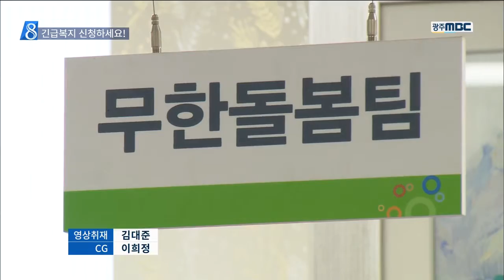[뉴스데스크]긴급복지 신청하세요!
◀ＡＮＣ▶
 연일 이어진 한파 속에 생계가 어려운
가정은 더 춥고 긴 겨울을 보내고 있습니다.

 생계곤란 등 위기에 처한 가구를 신속하게
지원하는 긴급복지 정책이 추위를 녹여주고
있습니다.

           ◀ＥＮＤ▶
           ◀ＶＣＲ▶
 식당을 운영하던 A씨는 지난해
불경기로 가게 문을 닫고 갓 태어난 아이를
돌봐야 했습니다.

 부인의 잇따른 유산과 출산 후 빈혈 때문에
직접 육아를 맡다 보니
분유와 기저귀도 사기 어렵게 됐습니다.

       ◀ＩＮＴ▶ 긴급복지 수혜 주민
/긴급지원을 받으면서 그동안 밀렸던
공과금이나 아이 양육비 등을 마련하는데
큰 도움이 됐습니다./

C/G] 지난해 군 복무를 하게 된 20대 B씨는
당시 아내도 둘째를 임신해 어려운 처지에
4백여만 원의 긴급복지 지원을 받게 됐습니다.

 이처럼 긴급복지는 주 소득자의 사망 가출
질병 등으로 수입이 없어지거나
화재 실직 등으로 위기 상황에 놓일 때
지원하는 제도입니다.

C/G]지난 2006년부터 시행된 긴급복지
지원 대상은 중위 소득 75% 이하이고
재산은 농어촌 기준 7천2백50만 원 이하입니다.

 전라남도는 지난해 만 천7백여 가구에
72억 9천여만 원의 긴급복지 지원을 폈습니다.

    ◀ＩＮＴ▶ 김미현 무한돌봄팀장[영암군]
/본인들이 군에 신청을 하거나 통합관리
담당자들이 현장에 가서 발굴 활동을 하고
있습니다./

 지원 종류별로는
생계지원이 6천6백여 가구, 39억여 원으로
가장 많고 연료비와 의료지원이 뒤를
이었습니다.

S/U] 전라남도는 올해 시군비까지
60억 원의 사업비를 확보해
긴급복지 지원 활동을 펼치고 있습니다.

MBC 뉴스 최진수입니다.